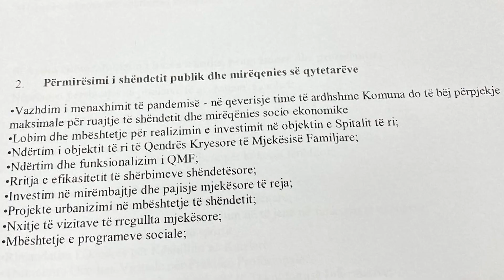Agim Aliu planifikon menaxhimin e pandemisë deri më 2027 - 20 Qershor 2024 - RTV TEMA